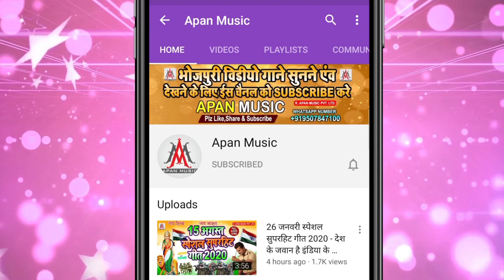दिल्ली वाली गर्लफ्रेंड || Delhi_Wali_Girlfriend || Rupesh_Rashila || भोजपुरी का ब्लॉकबस्टर सॉन्ग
►Song : Delhi Wali Girlfriend
►Singer : Rupesh Rashila
►Lyrics : Uday Raj